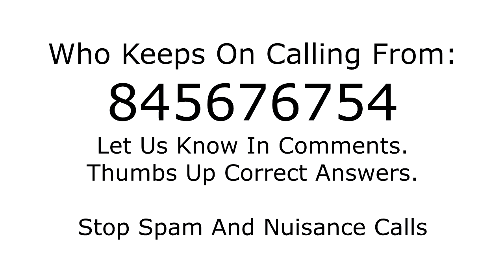Who is calling from 845676754